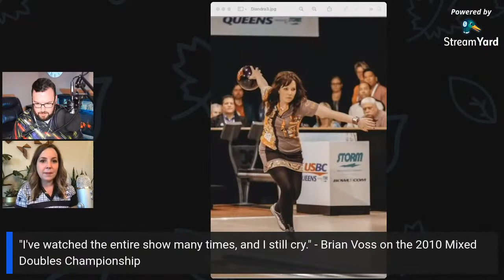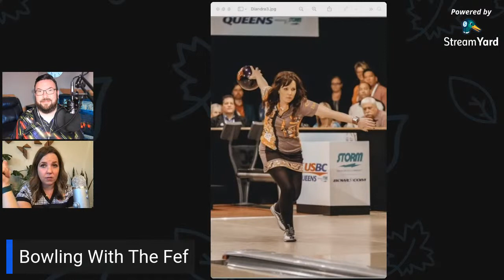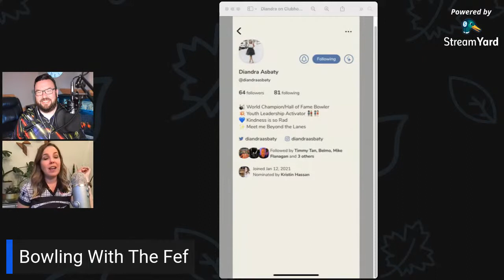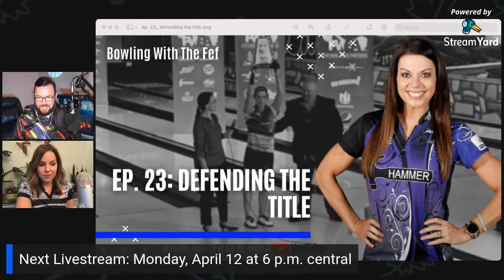Bowling With The Fef Ep. 22: Level Up! (with Diandra Asbaty)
Sometimes, being the best bowler in your immediate family is an incredible challenge.

Growing up, their grandmother led Diandra Asbaty and her older sister Kassy Golden onto the lanes, and the girls practiced and practiced.

Diandra saw Kassy putting more into bowling than she did, and then she saw Kassy start winning. That inspired her to do whatever she could to be the best.

With an intense passion to be more than "Kassy's little sister," Diandra won national championships and top individual honors at the University of Nebraska. She won the 2012 USBC Queens and traveled the world competing with Team USA for 15 years.

Along with her professional bowling, she also runs a youth tour and coaches other bowlers. One of her clinics is scheduled for Cedarvale Lanes in Eagan, MN next month

As we continue our look ahead to the PWBA Twin Cities Open on April 22-24, 2021, Diandra Asbaty joins us to share her bowling story and her ways of giving back to the sport in Level Up!
What’s YOUR bowling story?

Tell us LIVE on this YouTube channel!

to apply to be a guest.

YOU could be on the show!